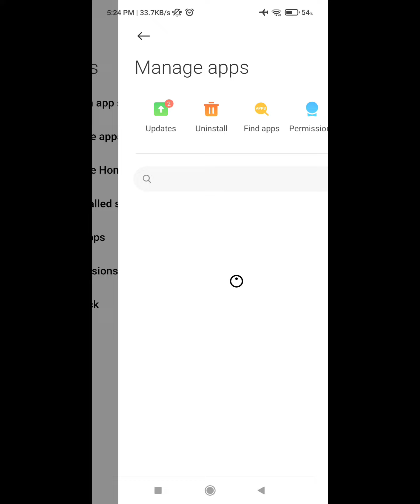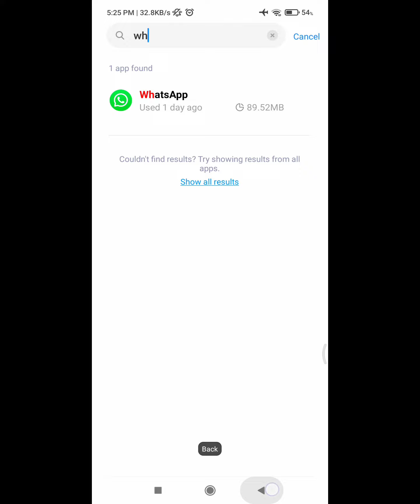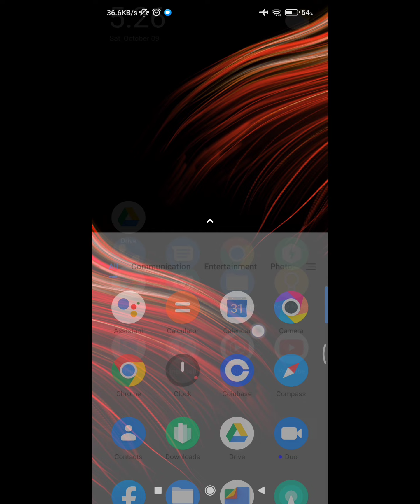how to fix whatsapp keeps stopping mi phone 2021 | WhatsApp has stopped working problem solved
Are you looking for how to fix whatsapp keeps stopping mi phone 2021 | WhatsApp has stopped working problem solved ?  In this video I show you how to fix whatsapp keeps stopping mi phone 2021 | WhatsApp has stopped working problem solved .
go to play store update WhatsApp if available.
Go to settings
Then apps
Then manage apps
And find out WhatsApp
Then click storage
Then click on clear cache
Now tap ok
And reboot your phone
I hope that this method solve whatsapp keeps stopping mi phone 2021 | WhatsApp has stopped working problem solved
whatsapp keeps stopping send bug report to mi for analysis
What to do if WhatsApp keeps stopping?